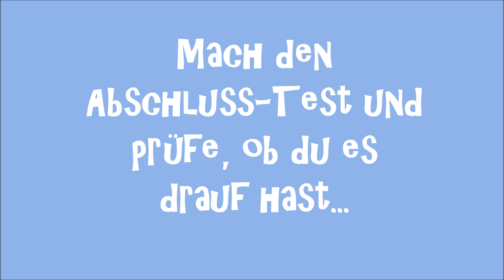Die 20 wichtigsten Flüsse in Deutschland (Training)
Ein Trainingsvideo für deinen nächsten Geo-Test. Lerne die 20 wichtigsten Flüsse von Deutschland kennen. Viel Erfolg! :-)
Musik (YouTube Audiobib)
1) Saving the world / Aaron Kenny
2) Procession / Geographer
Zeichnung von Pusteblume mit Vorlagenbild der
Deutschlandkarte von "the lazy pigeon" / shutterstock.com